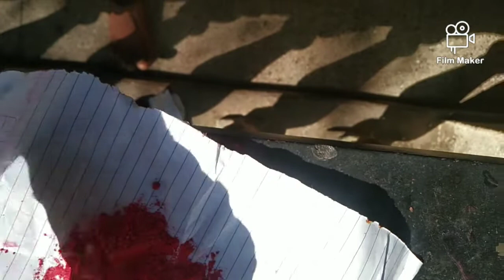दारासमोरील रांगोळी काढण्याची सोपी पद्धत!! how to make rangoli !!